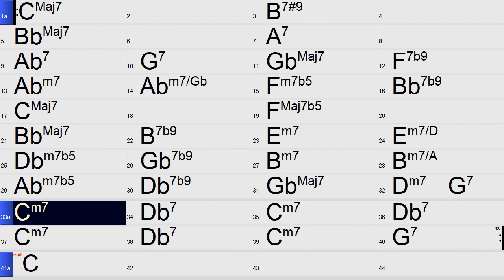It Was Long Ago backing track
This is a backing track for my original 'It Was Long Ago'